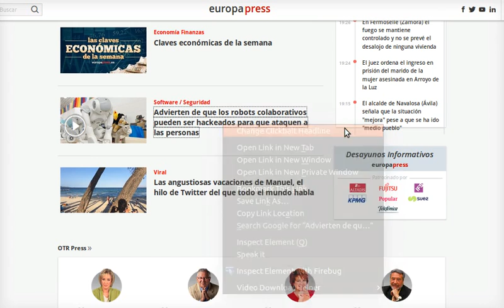Stopclickbait: working in Spanish websites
Stopclickbait changes the news headline by a headline more suited to the news it links to.